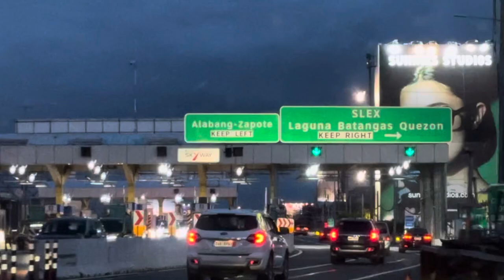Skyway @ dusk, real time, Philippines, 14 July 2024